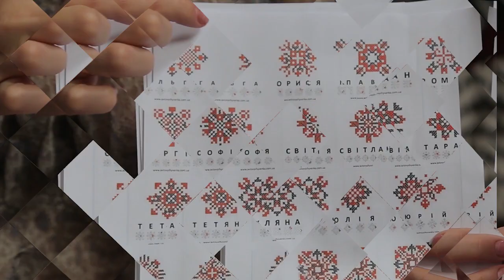Сюжет - Церква у вулику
На Лановеччині у с. Гриньки є унікальний лікувальний «вулик-церква», який виготовив своїми руками Микола Іванович Оришкевич.